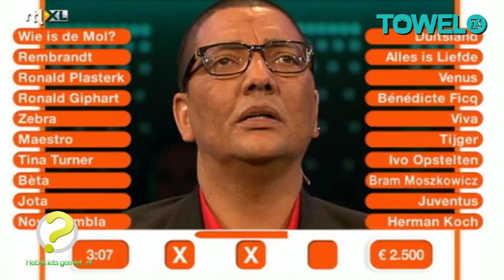Heb ik iets gemist 22 - 23 - 24 maart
! Helaas worden interactieve delen via YouTube niet ondersteund !

Het is weer maandag en Sjaak heeft lekker een weekendje tv gekeken om wat mooie fragmenten voor je te verzamelen. We starten met een prachtig fragment uit 'Everybody Dance Now' en gaan door met bijspijkerlesje algemene kennis in 'Weet Ik Veel'. Hierna gaat Sjaak door met een paar toppers uit 'The Next Pop Talent'. Veel kijkplezier!